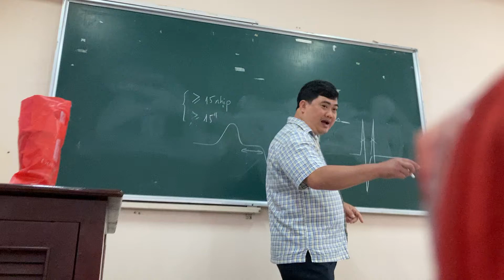Monitoring sản khoa (2)